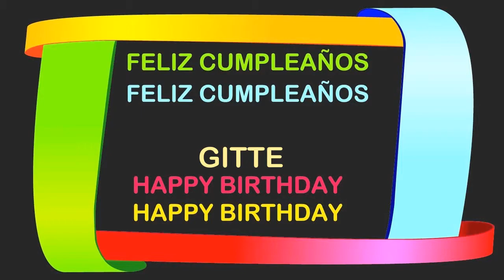Gitte Birthday Postcards & Postales